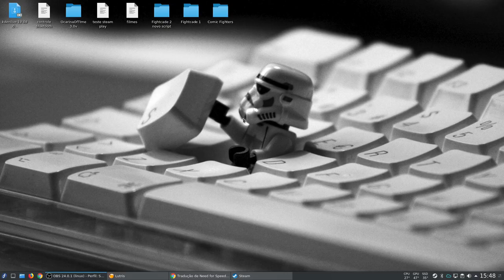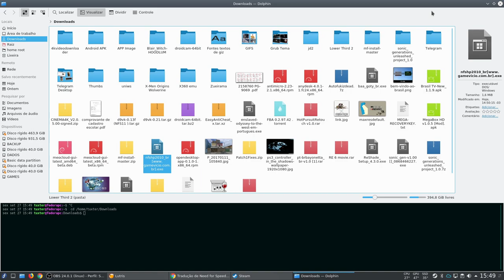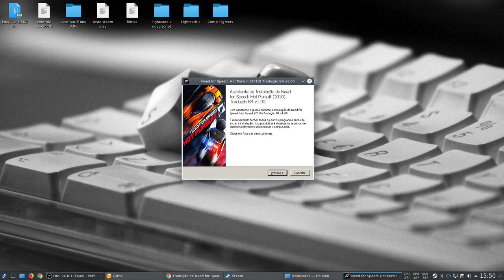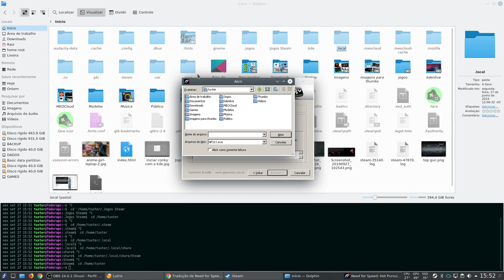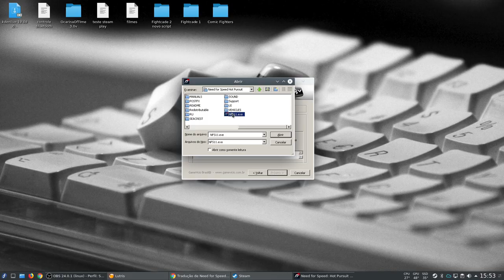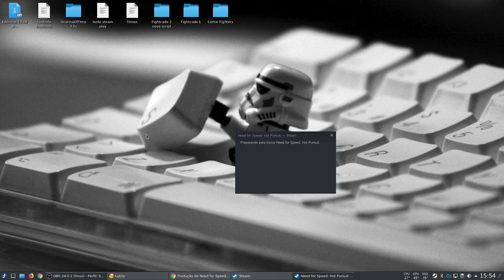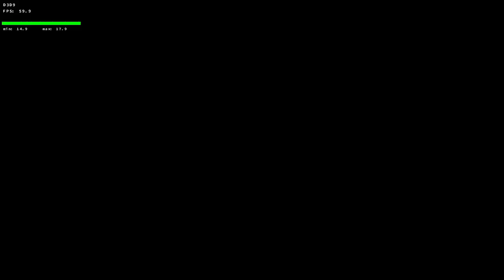Tradução de jogos via Steam Play (NFS Hot Pursuit)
Traducao baixada via  gamevicio

informações adicionais sobre o projeto steam play.

Captura de Vídeo: Open Broadcaster - SSR
Captura de Áudio: Audacity - Open Broadcaster
Interface de audio: Behringer UMC Uphoria 22
Microfone:  BM700
Fone: Superlux HD 681
Editor de Videos: Kdenlive

parcerias.